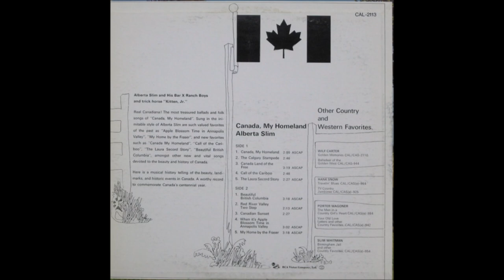Alberta Slim - Canadian Sunset [c.1967].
" Alberta Slim  - Canada, My Homeland [1967].

Alberta Slim [gt/vcl solo]    and his Bar X Ranch Boys

2003 - Pioneer and LifeTime Achievement Award